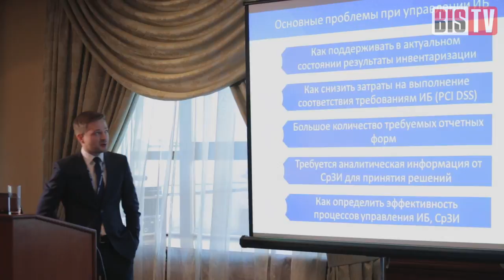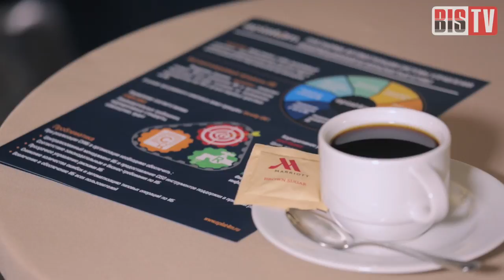BIS TV – Управление ИБ на автомате (Бизнес-завтрак) — Обзор мероприятий BIS TV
В Москве 30 ноября 2016 года прошёл бизнес-завтрак, в ходе которого специалисты компаний «Газинформсервис» и «Компания информационных технологий» поделились опытом реализованных проектов САПУИБ (система автоматизации процессов управления информационной безопасностью) в финансовой сфере, ТЭК и в госсекторе.

Участие в мероприятии приняли представители государственных ведомств, банков, платёжных систем и промышленных предприятий. Интерес у участников вызвали как конкретные кейсы, так и живая демонстрация работы с САПУИБ.

Подробный отчёт о мероприятии, а также интервью с его участниками — в эфире BIS TV.
В кадре: Иван Черников (ООО «Газинформсервис»), Алексей Липатов (ООО «КИТ»), Владислав Гудков (ООО «Газинформсервис»).